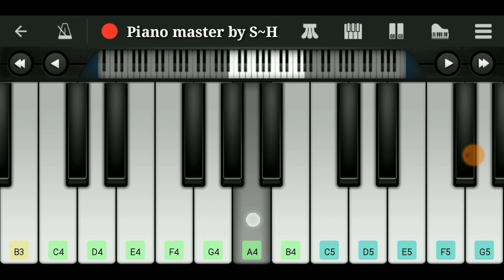Kal ho na ho | hindi bollywood song | piano tutorial | Piano master by S~H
Kal ho na ho is a Hindi Bollywood song is sung by Sony nigam  |Piano tutorial